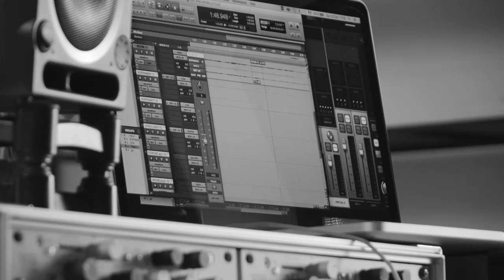FLOW TRAILER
Trailer du cd FLOW ( Vincent Jourde/Joffrey Drahonnet ).
Cd à paraître le 25 aout sur le label Jazzfamily.
Réalisé par Vincent Delbos ( toile blanche ).